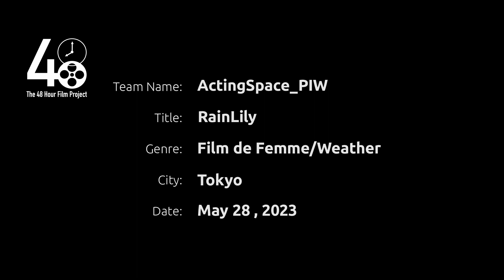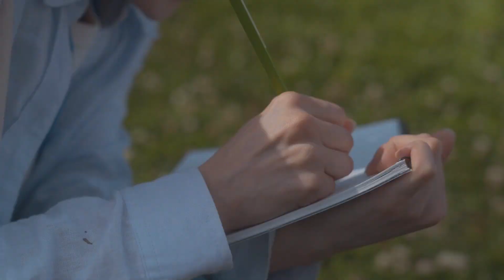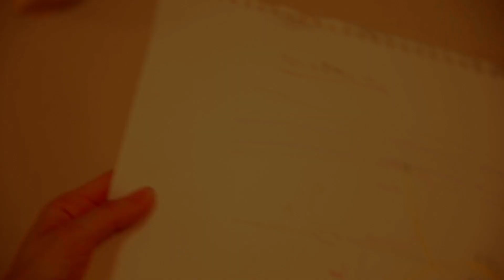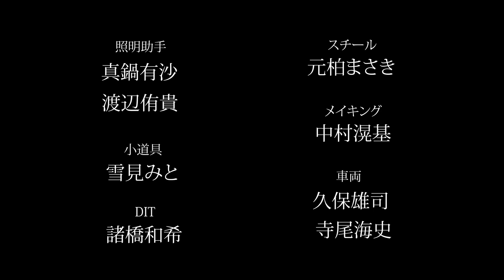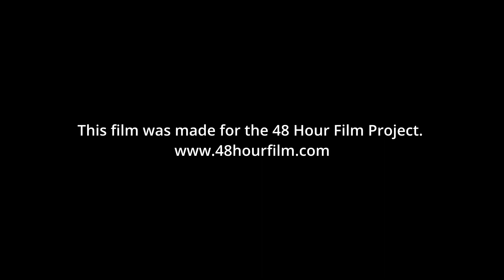RainLiiy by ActingSpace_PIW - 48HFP Tokyo 2023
Winner of 48HFP Tokyo 2023